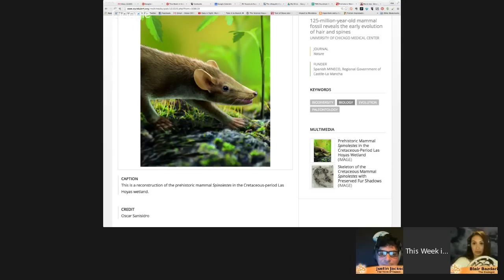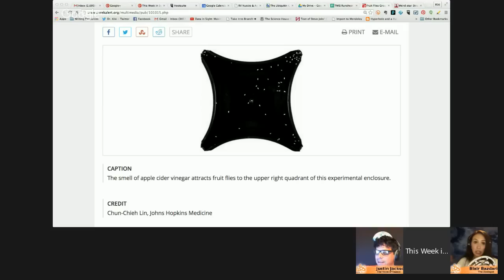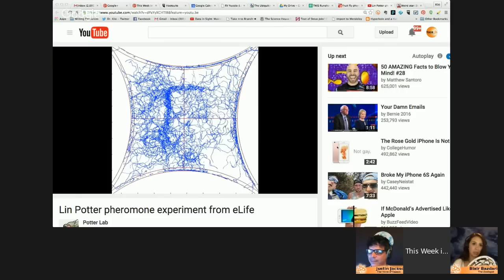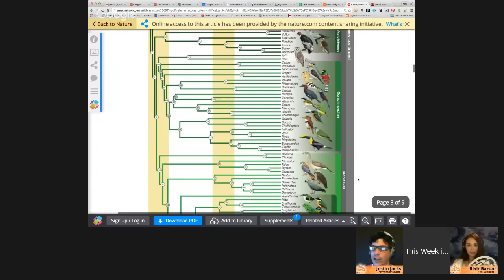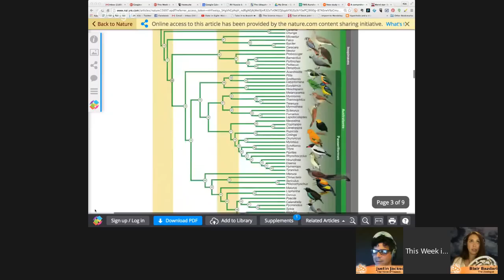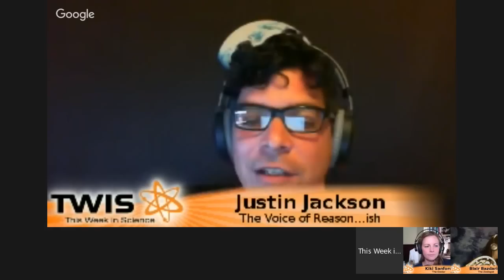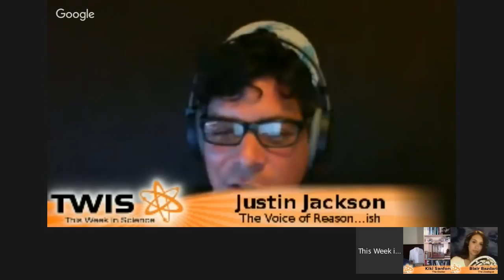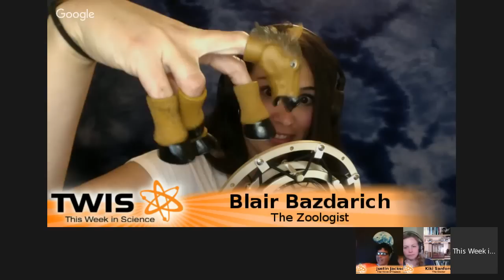This Week in Science (TWIS) - Episode 536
What happened in science this week?

Dr. Kiki, Justin, and Blair explore the world of science news with a few of the week's popular stories:

Chimeras Under Scrutiny, Silencing Shadowy PERVs, Digital Rats, Cretaceous Furball!, Zebra Chatter, Fruit Fly Nose, Skyrmions, Rearranging Bird Tree, What The Frack, Brain Booster, Tendency To Conspiracy, And Much More…